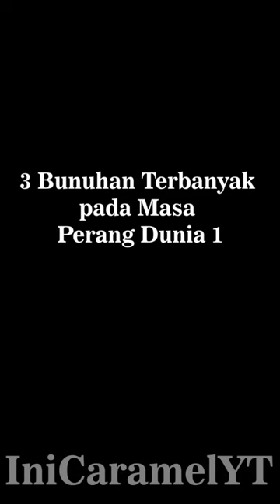3 Rekor Bunuhan Terbanyak pada Masa Perang Dunia 1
Halo gw Caramel!!! 👋👋👋

sejarah
sejarah indonesia
sejarah islam
sejarah nabi muhammad saw dari lahir sampai wafat
sejarah joko tingkir
sejarah kerajaan inggris
sejarah g30s pki
sejarah nabi muhammad
sejarah indonesia merdeka
sejarah indonesia kelas 11 semester 1
sejarah indonesia kelas 10
sejarah indonesia kelas 12 semester 1
sejarah indonesia kelas 10 semester 1
sejarah indonesia dijajah belanda
sejarah indonesia yang disembunyikan
sejarah indonesia vs belanda
sejarah indonesia melawan belanda
sejarah indonesia dijajah jepang
sejarah dunia
sejarah dunia yang disembunyikan jonathan black
sejarah dunia kuno
sejarah dunia yang disembunyikan pdf
sejarah dunia dari awal sampai akhir
sejarah dunia yang disembunyikan bab 1
sejarah dunia yang disembunyikan jonathan black pdf
sejarah dunia yang disembunyikan buku
sejarah dunia yang tersembunyi
sejarah dunia lengkap
sejarah hindu
sejarah hindu di bali
sejarah hindu budha di indonesia
sejarah hindu di indonesia
sejarah hindu di india
sejarah hindu di jawa
sejarah hindu menurut islam
sejarah hindu budha
sejarah hindu jawa
sejarah hindu tolotang
sejarah hindu masuk ke indonesia
sejarah hindu budha masuk ke indonesia
sejarah hindu budha di india
sejarah hindu budha dan islam di indonesia
sejarah hindu budha di nusantara
sejarah hindu budha di dunia
sejarah hindu budha dan islam
sejarah hindu budha di candi jiwa
sejarah agama hindu dan budha
sejarah hindu budha utbk
sejarah buddha
sejarah budha menurut islam
sejarah buddha gautama
sejarah budha tidur
sejarah budha sidharta gautama
sejarah budha di indonesia
sejarah buddha amitabha
sejarah budha julai
sejarah buddha maitreya
sejarah buddha di indonesia
sejarah budha masuk ke indonesia
sejarah buddha gotama
sejarah budha dan hindu
sejarah buddha di india
sejarah islam
sejarah islam pertama kali masuk ke indonesia
sejarah islam di indonesia
sejarah islam di dunia
sejarah islam masuk ke tanah jawa
sejarah islam masuk ke indonesia
sejarah islam felix
sejarah islam di spanyol
sejarah islamic center jakarta utara
sejarah islam indonesia
sejarah islam nusantara
sejarah islam di turki
perang dunia 2
perang dunia 2 jepang amerika
perang dunia 2 full movie subtitle indonesia
perang dunia 2 amerika vs jerman
perang dunia 2 jerman vs uni soviet
perang dunia 2 indonesia vs belanda
perang dunia 2022
perang dunia 2 amerika dan jepang
perang dunia 2 alur cerita
perang dunia 2 film
meme
memes
meme indonesia
meme lucu
meme ngakak
meme viral
meme dakwah islam
meme sejarah
asupan meme
random para tolol
windah basudara